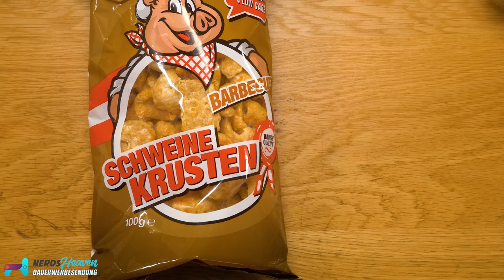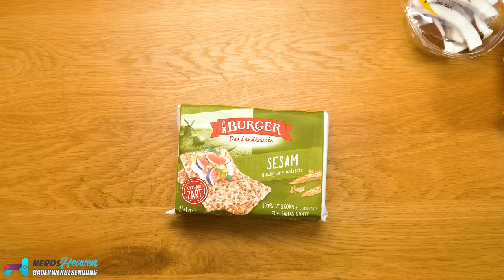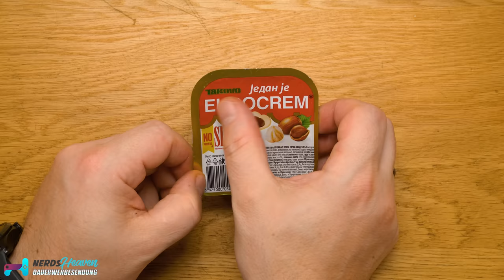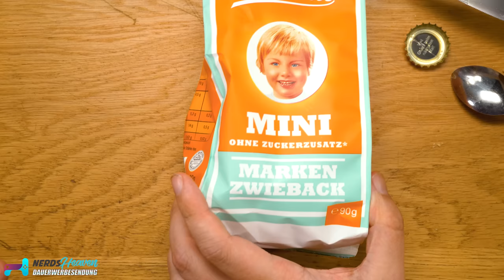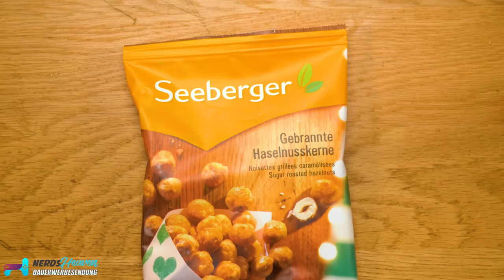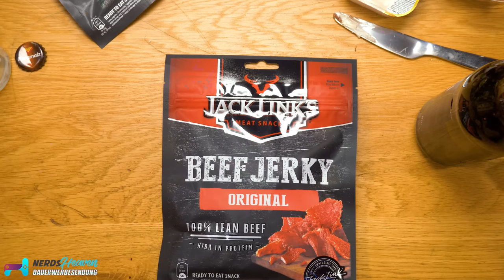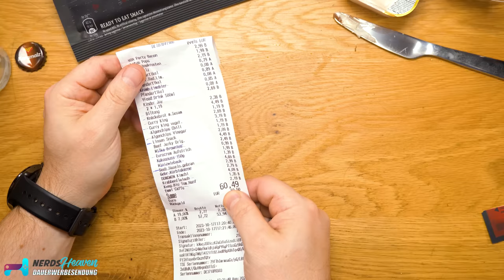MYSTERY SNACKS! Welches Teammitglied hat das verbrochen!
Viel Spaß mit einer verrückten Episode MYSTERY SNACKS! Eines unserer Teammitglieder hat uns eine Auswahl an Snacks zusammengestellt, aber wer war es und vor allem was müssen wir alles verköstigen? 😁

Hintergrundmusik:
„Orizon“ by Bonsaye

Bei einem Kauf über einen der Links auf dieser Seite, erhalten wir oftmals eine kleine Provision als Vergütung. Für dich entstehen dabei keinerlei Mehrkosten und dir bleibt frei wo du bestellst. Diese Provisionen haben in keinem Fall Auswirkung auf unser Testurteil. Zu den Partnerprogrammen und Partnerschaften gehört unter anderem das eBay Partner Network oder auch das Amazon PartnerNet.